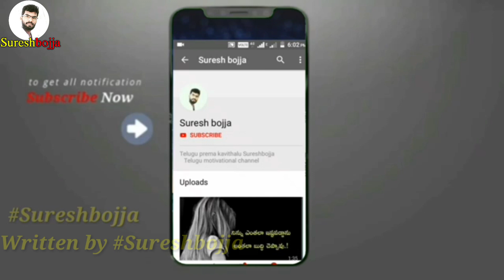నీ ఆలోచనల్లో పడి గుండె | Sureshbojja Telugu prema kavithalu Sureshbojja love quotes Sureshbojja lov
నీ ఆలోచనల్లో పడి గుండె | Sureshbojja Telugu prema kavithalu Sureshbojja love quotes Sureshbojja love stories Sureshbojja

telugu kavithalu on life
Image of telugu kavithalu on nature
telugu kavithalu on nature
Image of telugu kavithalu on friendship
telugu kavithalu on friendship
Image of telugu kavithalu on village
telugu kavithalu on village
Image of good kavithalu
good kavithalu
Image of good kavithalu in telugu
good kavithalu in telugu
telugu prema kavithalu telugulo
telugu prema kavithalu in english

In telugu

నీ ఆలోచనల్లో పడి గుండె బరువెక్కిన ప్రతిసారి నిన్ను చూడాలి అనిపిస్తుంది

కానీ నువ్వు నాకు కనపడకుండా వెళ్లిపోయావు ఫోన్ చేస్తే రీచ్ కాదు మెసేజ్ చేస్తే రిప్లై రాదు

ఎందుకు బంగారం ఎలా చేసావు నిన్ను చూడక పోతే ప్రాణం పోయేలా ఉంది రా

నువ్వు గుర్తుకొచ్చిన ప్రతిసారి నువ్వు చేసిన మెసేజ్ లు నీ ఫొటోస్ నే చూసుకుంటున్నా

అప్పుడప్పుడు అనిపిస్తుంది ప్రాణంగా ప్రేమిస్తున్నాను అన్న నువ్వేనా నా ప్రాణం పోతున్నా పట్టించుకోకుండా ఉన్నది అని

ఆనందాన్ని పంచుతాను అని చెప్పే నా సంతోషాన్ని తీసుకెళ్లావా కదా బంగారం

నీతో మాట్లాడినప్పుడు నాకు ఎన్ని బాధలు ఉన్నా ఆనందం నా గుండెల్లో నే ఉండేది

కానీ ఇప్పుడు నా చుట్టూ ఎంత ఆనందం ఉన్నా నువ్వు లేవు అన్న బాధ నా గుండెల్లో నే ఉంది

In English

Every time you fall into your thoughts, your heart seems to see you

 But you have disappeared from the phone to me

 Why do you make gold?

 Every time you remember, the messages you make look at your photos

 Occasionally it feels like the life I love is my life

 My happiness to say I am happy is gold

 When I spoke to you, no matter how many pains I had, joy was in my heart

 But now, no matter how much happiness you have around me, the pain that lies in my heart is still there